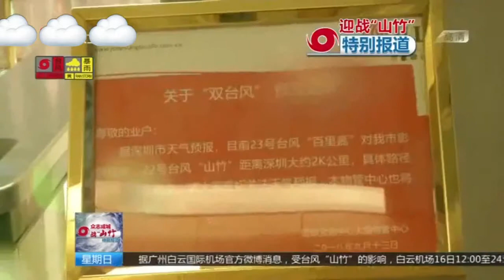敬業記者颱風天採訪 遇突發事件臨危不亂